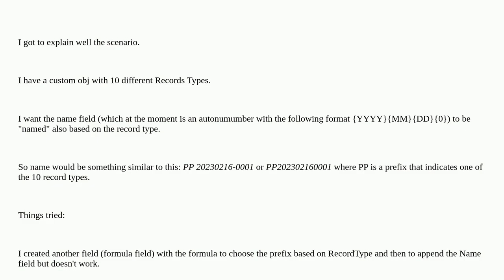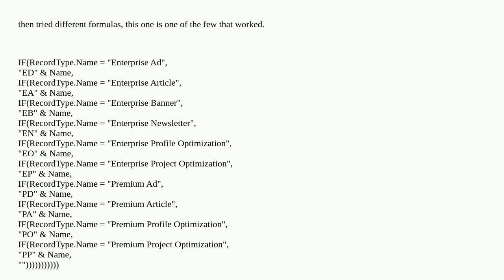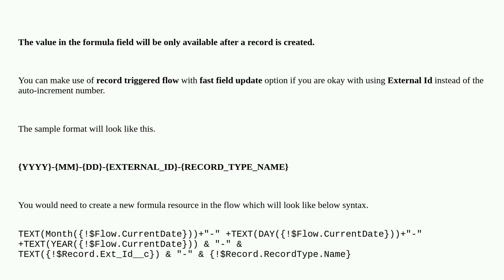Name field - Formula fields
A special thanks goes out to the community

  formula-field auto-number